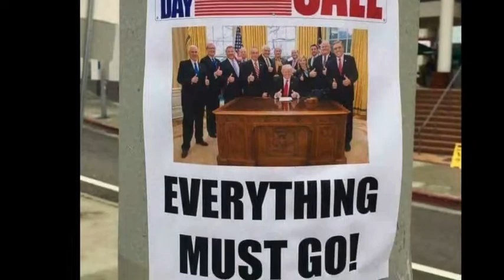Coily Oily Daddy